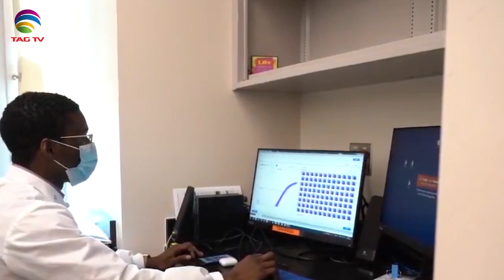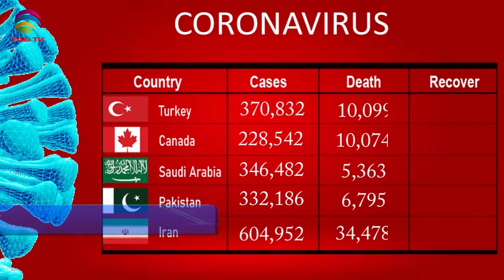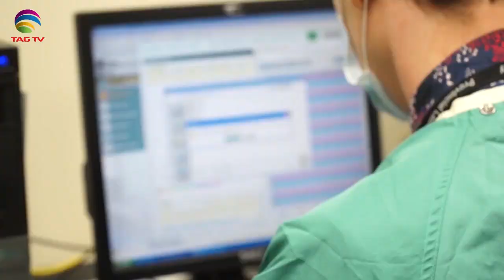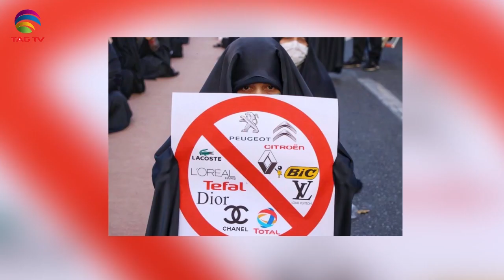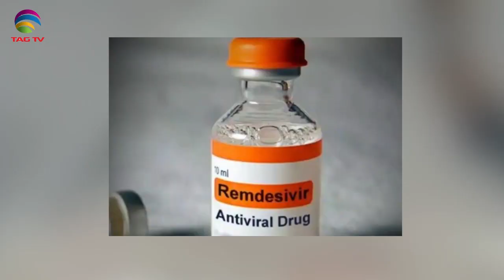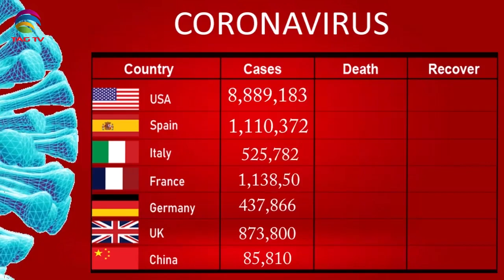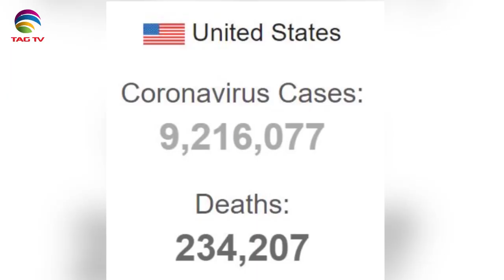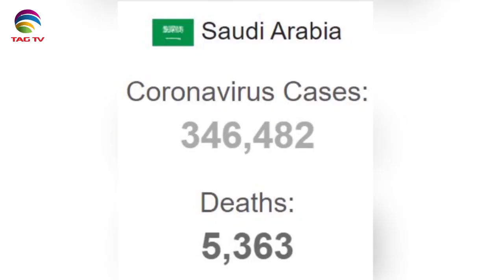Canadian & International News Bulletin in Hindi/Urdu - October 30, 2020